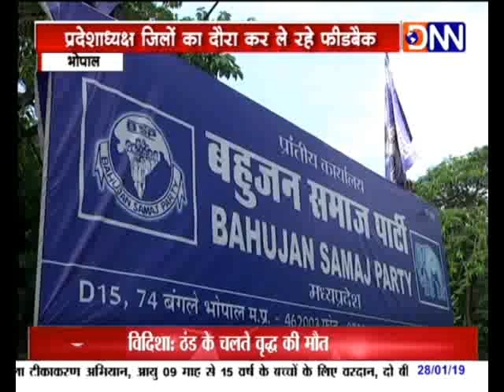Bulletin: लोकसभा चुनाव से पहले कांग्रेस का ओबीसी कार्ड